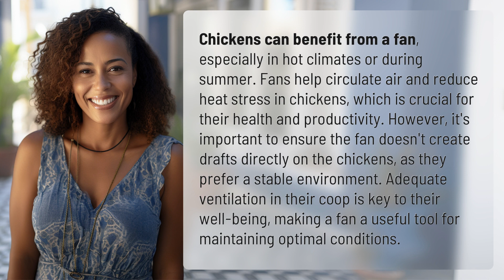Do chickens like a fan?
Do Chickens Like Fans? The Surprising Answer Revealed 👉 Chickens and Fans: The Truth 👉 Discover whether chickens enjoy the cool breeze of a fan and how it can improve their health and productivity. Find out the dos and don'ts of using fans for chickens and the importance of proper ventilation in their coop. Watch now to learn how to create the perfect environment for your feathered friends!

Laura S. Harris (2024, January 25.) Do chickens like a fan?
    🌐 AskAbout.video